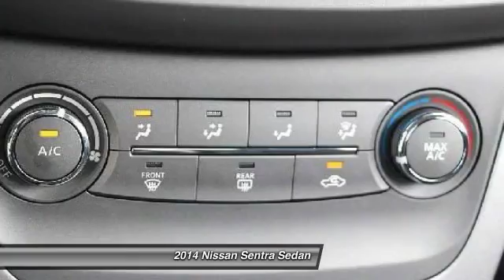2014 Nissan Sentra Santa Clara CA EY335733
2014 Nissan Sentra  - Stock#: EY335733 - VIN#: 3N1AB7AP2EY335733

4855 Stevens Creek Blvd.

Check out this 2014 Nissan Sentra.   Featuring automatic transmission, it has 174 miles.  Contact the dealership today.